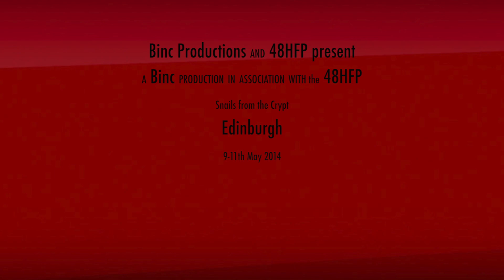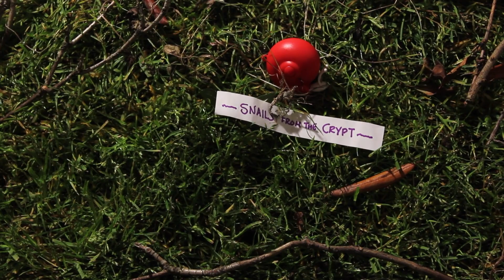Snails from the crypt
48 Hour Film Project